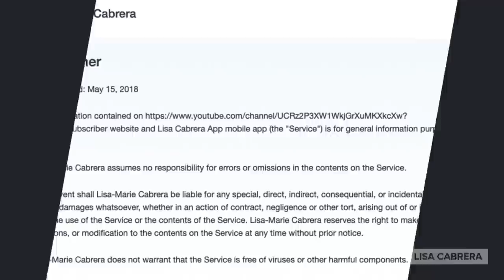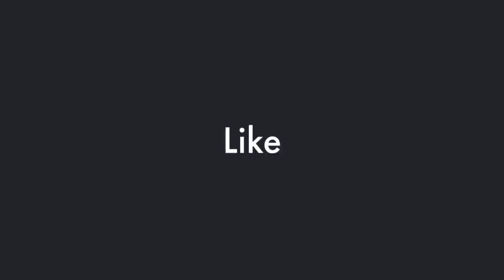Abel Goshu and His Newly Adopted Dog Movie From The Karen Incident